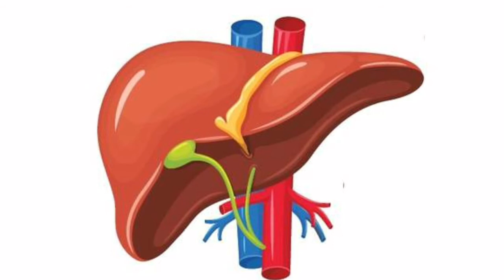Naval Palam Health Benefits in Tamil | Akilathirattu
Welcome to Akilathirattu Channel, Our channel receives General Information, Government Jobs, Health and Beauty Tips for every day.

Countless varieties of fruits are grown all over the world. Most of these are edible to humans and provide energy to their body. "Novel fruit" is one of the best fruits of Indian origin, having many nutrients in many varieties. Here you can find out what are the benefits of eating this novel fruit.
Diabetes mellitus is caused by heredity and poor eating habits. Most people know that the novel fruit is an excellent strength in curing diabetes or diabetes. It keeps the blood sugar level in check and prevents the excretion of excess sugar in the urine of diabetics.
In order for human blood to turn red and spread nutrients throughout the body, a chemical called hemoglobin must be present in the right amount in the body. Novel fruit is rich in iron and vitamin C. This helps to keep the hemoglobin level in the blood at the right level.
People with heart disease and disorders need to consume more natural foods such as fruits and vegetables. Novel fruits are high in potassium. Frequent consumption of novel fruits greatly reduces the chances of heart attack by preventing tightness in the veins that carry blood to the heart in the body.
Eating more of the novel fruit prevents bad breath. Many people have problems with gums, bleeding, tooth decay, tooth decay, and germs in the mouth and teeth. Squeeze the juice of the novel fruit well and mix a little salt in the juice and drink it every morning and afternoon to get rid of all the problems related to mouth and teeth.
Acute diarrhea, also known as sputum diarrhea, is caused by the effects of eating spoiled foods, as well as an increase in body temperature and ambient temperature. In cases of diarrhea like this, if you eat novelty fruits or juice, it will stop the diarrhea and expel the toxins and germs that stay in the stomach.
Delays in childbirth are on the rise for many married women these days. Infertility in women is caused by the development of ovaries in the uterus and the toxins that stay in the uterus. Infertility will soon disappear if women continue to eat novel fruits as fruit or juice.
Allergies cause asthma, a lung disease that affects some people. Some people also develop a dry cough due to fever. Novel fruits can be eaten with a little salt in the morning to reduce the severity of asthma, dry cough caused by fever and relieve respiratory problems.
The strength of the novel is that it contains many nutrients necessary for overall health. It contains many nutrients like Potassium, Calcium, Vitamin C, Iron, Phosphorus, Riboflavin, Thiamine which all contribute to the overall health of the body such as bone growth and stability, heart and blood vessels.
In some people, inflammation of the liver and gallbladder is caused by excessive toxins in the liver and inflammation. Novel fruit works best in eliminating these. Eating a little salted novelty fruit every morning reduces inflammation and inflammation in the liver and gallbladder and improves the function of those organs.
Some people have white spots on their skin that spoil their physical beauty. If they eat novelty fruits every day, they will increase the protein melanin, which improves the color of the skin in their body, and will make the white spots on the skin disappear. Increases the radiance of the skin.